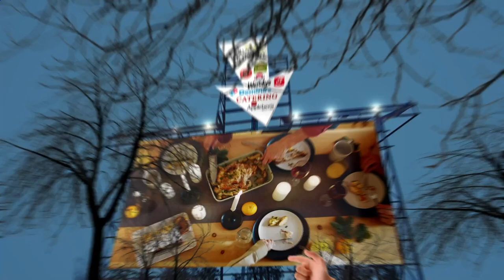Close to Me Restaurant - Close to Me Restaurants - Los Angeles 90001, Los Angeles County, CA, US